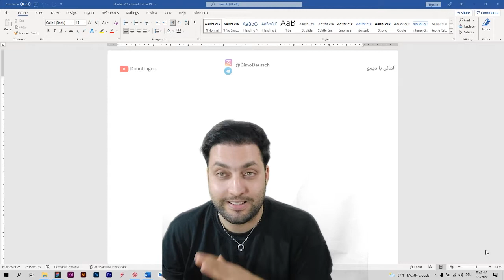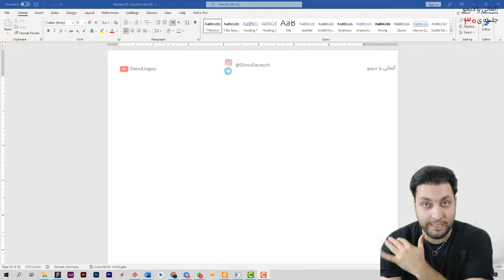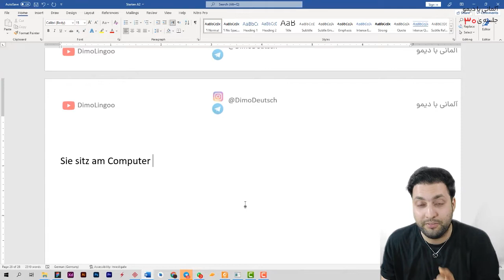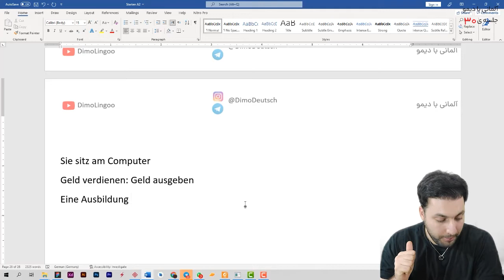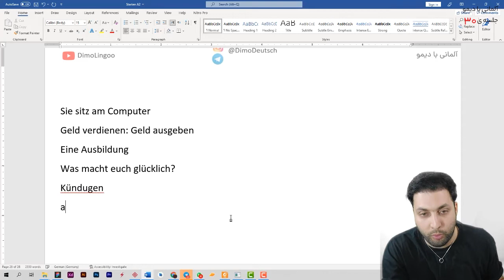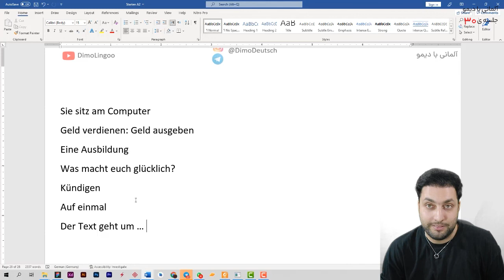۳۰ جلسه - A2 - اشتارتن ویا آ ۲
در درس هفتم با
افعال کمکی در گذشته در زبان آلمانی
جملاتی با
deshlab
ساختن جمله با
dass, wenn
در زبان آلمانی اشنا می شویم

در صورت تمایل به حمایت مالی
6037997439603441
رضا توسلی